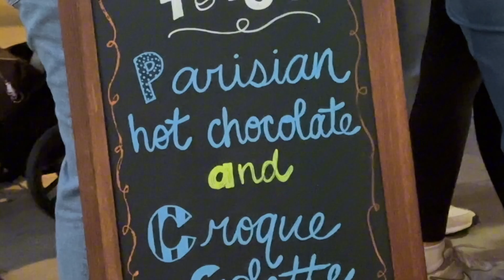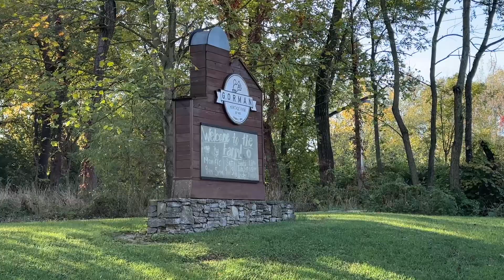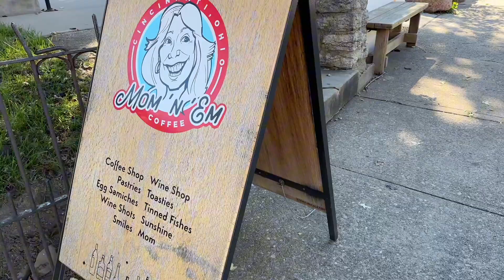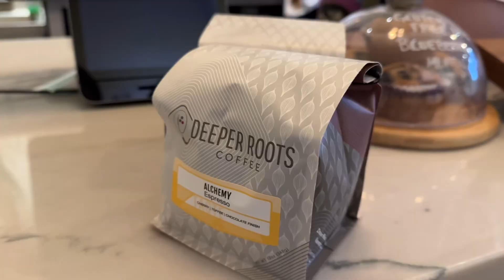End of Work Week Vlog: BLINK Cincinnati!!!, pumpkin patches, sunflower field, coffee shops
Clips from BLINK Cincinnati and our trips to pumpkin patches, coffee shops, and sunflower fields (yes we were allowed to cut the sunflowers)